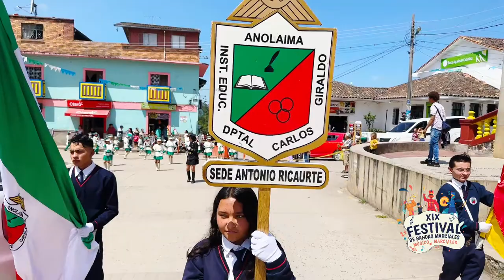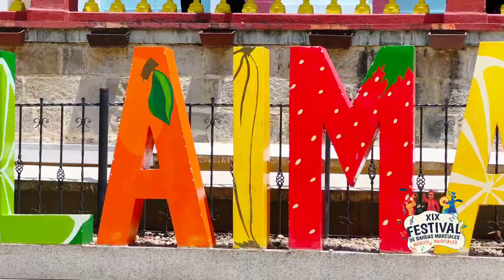🎵Desfile Inauguración - XIX Festival Bandas Marciales y Músico Marciales Anolaima 2023 🎉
Desfile Festival Departamental de Danzas Folclóricas - Corpus Christi Anolaima 2023 🎉🎶